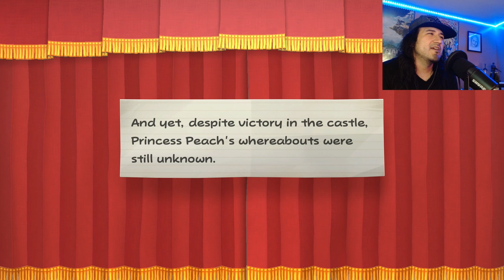Hooktail Boss Battle [PART 8] Paper Mario TTYD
Hoo Boy...was NOT expecting THIS to be the first boss tbh. First time playing this game and theres quite a bit of challenge already, unless i'm just out of touch lol. Let's try and take care of hooktail!